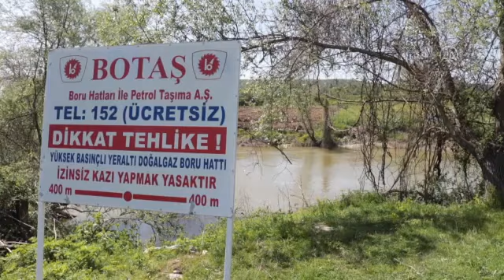Kaybolan pazarcının cesedine 71 gün sonra ulaşıldı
Sakarya Nehri'nde kaybolan pazarcının cesedine 71 gün sonra ulaşıldı

SAKARYA (AA) - Sakarya'nın Adapazarı ilçesinde, Sakarya Nehri'nde kaybolan pazarcının cansız bedeni 71 gün sonra bulundu.

Nehrin Doğancılar Mahallesi mevkisinde suda ceset görenler, durumu jandarmaya bildirdi. Bölgeye sevk edilen AFAD ekipleri, karadan ve sudan botla müdahale ederek cesedi çıkardı.

İncelemelerin ardından cesedin, 15 Şubat'ta nehre atlayarak gözden kaybolan pazarcı S.Ş'ye (31) ait olduğu belirlendi.

Mahalle sakinlerinden Solmaz Pesen, gazetecilere, ekiplerin cesedi çalılık alandan kurtararak sudan çıkardığını söyledi.

Köprübaşı Mahallesi mevkisinde 15 Şubat'ta suya atlayarak karşıya geçmeye çalıştığı sırada gözden kaybolan S.Ş'yi arama çalışmaları başlatılmıştı. Nehirde 56 personel, 10 araç, 5 bot ve 4 arama kurtarma köpeğiyle sürdürülen çalışmalar, kayıp kişiye ait herhangi bir bulguya rastlanılmaması üzerine 16 gün sonra sonlandırılmıştı.